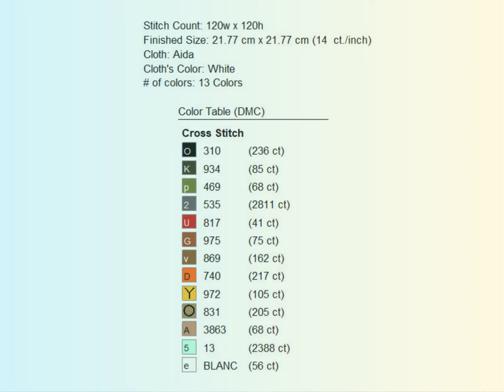✅ Charming Birds on the Tree Cross Stitch Pattern berlin woolwork Charming Birds Digital Format PDF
✅ Charming Birds on the Tree Cross Stitch Pattern berlin woolwork Charming Birds Digital Format PDF antique unique vintage needlework chart

This is a digital cross-stitch pattern in PDF format available for instant download.

Upon purchase, you will receive:

- PDF pattern with symbols over colors

Pattern details:

- Design area: 100 w X 100 h Stitches
- Size: 18.14 w X 18.14 h cm / (14 ct./inch)
- Fabric: Aida 14
- DMC colors: 11
- Stitches: Full stitches

Each PDF file is divided into pages and ready for printing, and contains a chart with information about the pattern, symbol key and a list of thread colors.

Thank you for your visit and happy stitching!